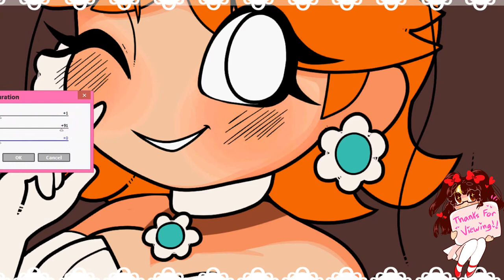✩Speedpaint✩ Wedding Daisy - (Super Mario Odyssey?) ✩ ♪ (Paint Tool SAI)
If no one marries Daisy, I will

★Links★

♥ COMPLETED DRAWING♥ : --

♡*.:｡✿*ﾟ♥*✿｡:.*.:｡✿*ﾟ♥*✿｡:.*.:｡✿*ﾟ♥*✿｡:.*♡
//Music Corner
- Mario Super Sluggers Music- Daisy Cruiser
- Mario Kart 8 - Toad Harbor
-  GCN Peach Beach-Daisy Cruiser - Remix by JoshhMarshh
- Pokemon R-S-E Remix- Lilycove City